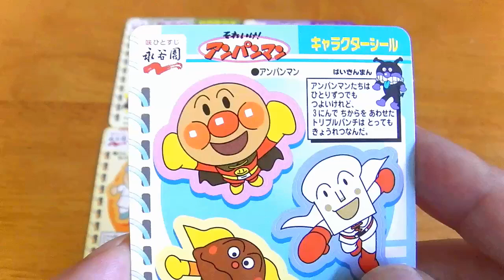Anpanman Nagatanien Seal アンパンマン アニメ シール ジャムおじさん バタコさん がかわいい！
Anpanman Nagatanien Seal アンパンマン アニメ シール ジャムおじさん バタコさん がかわいい！★おもちゃ 永谷園！Youtube,動画,画像,写真,アマゾン,楽天,ランキングで人気!